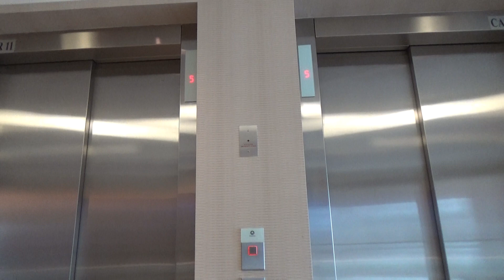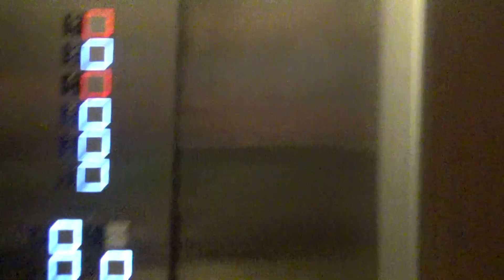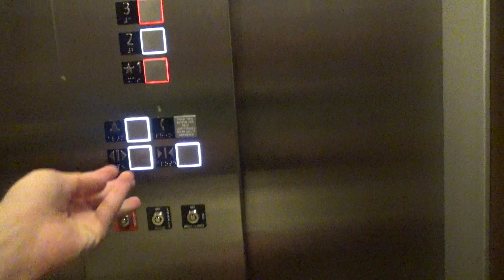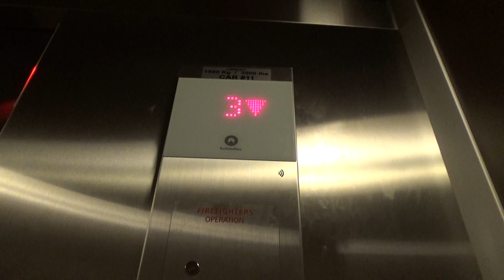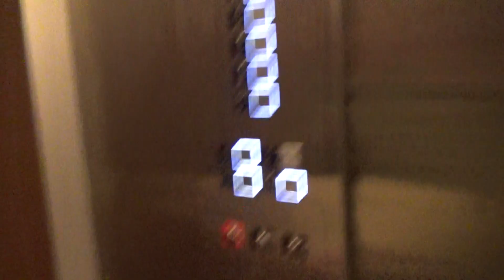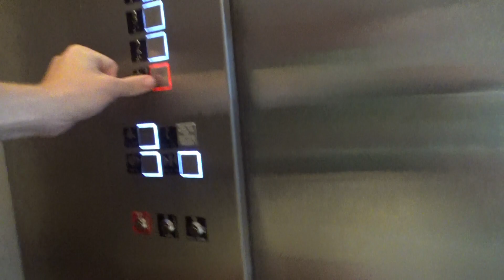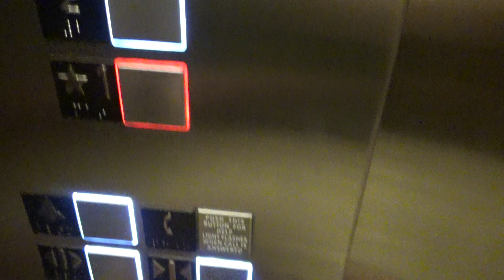2017 Schindler 3300 MRL Traction Elevators - Hotel Breakers - Sandusky, OH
(Recorded on 7-7-19) Last bank of elevators in this hotel and the newest part of the hotel complex. Very nice lifts!

Elevator Information
Brand: Schindler
Fixtures: FI GS
Floors Served: 6